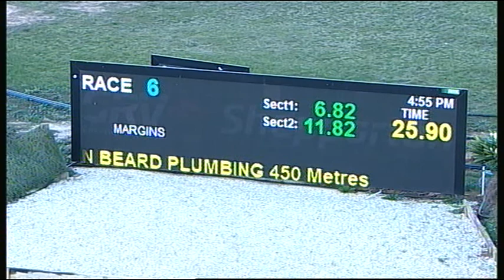SHP THU 08 JUN 17 R6